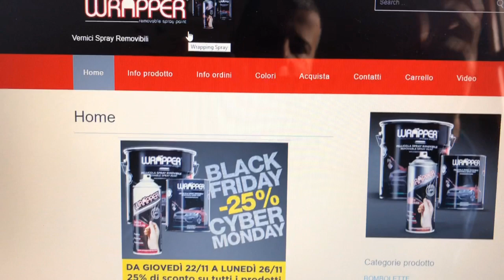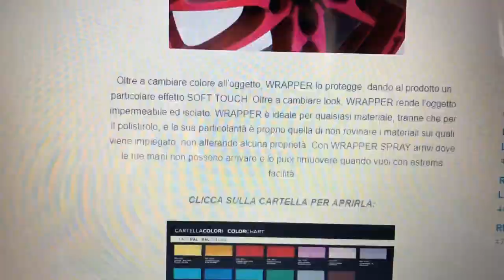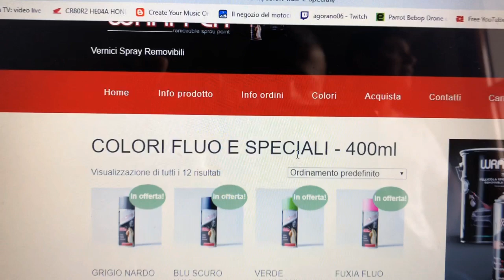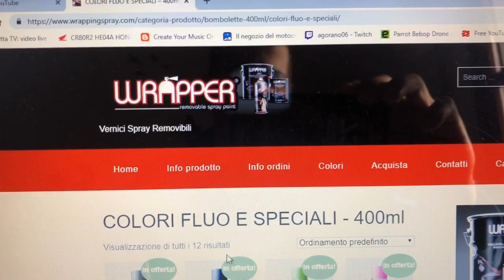COLLABORAZZIONE WRAPPER.COM COUPON SCONTO......LET'GO BOYS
dai ragazziiiiiii